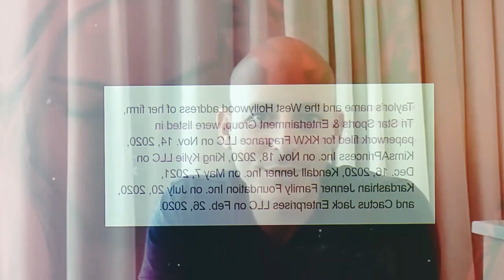Kanye exposes the evil plan of Hollywood to keep silence Wendy Williams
Y’all this situation with Wendy Williams is seriously sending shivers down my spine and Kanye is now out there claiming that Hollywood h@ndlers are allegedly pulling some shady moves to silence Wendy and force medication on her against her will.

Now you probably remember how Kanye exposed his former personal trainer, Harley Pasternak, accusing him of being a handler linked to intelligence agencies. So this guy directly thre@tened Kanye he would institutionalize him and send him back to Zombieland and I still can’t get over how no one in the media discussed how absolutely insane those messages were! What’s even crazier is that Pasternak’s career was not at all affected by this! Kanye on the other hand…well, he almost lost everything over a tweet…

And it's not just Kanye who's been talking about these Hollywood h@ndlers. Years ago, Dave Chappelle spilled the beans about being pressured into taking antipsych0tic meds that he didn’t need and he literally had to escape to Africa to get away from these people…